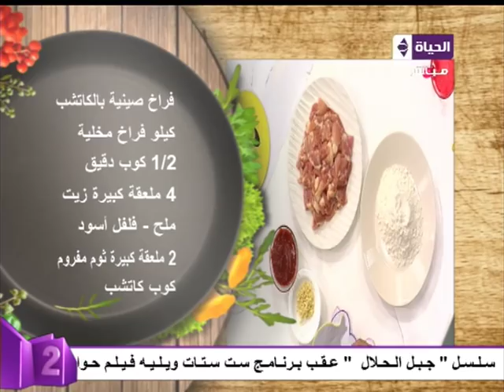ست ستات - الشيف سها حسام ... طريقة عمل ومقادير صينية فراخ بالكاتشب